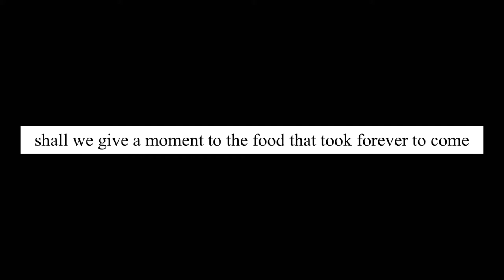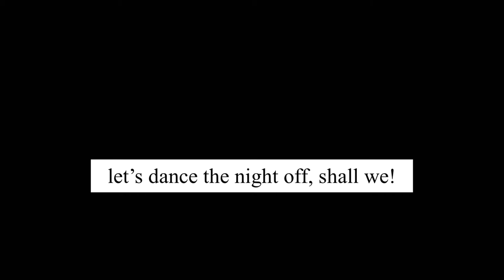Weekend vlog:post birthday dinner,zoom class and a rant(Accra is unreasonably pricey😭)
Hi my people, it’s been a while. Don’t get used to me saying this, I beg.  I had a nice weekend with my girls and here’s a vlog of how it went.

Lets Interact on other socials